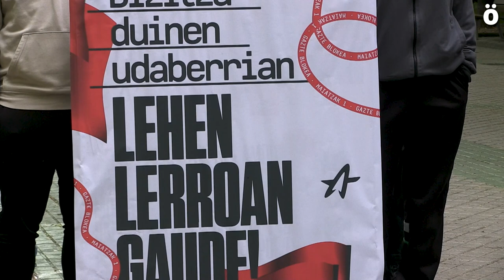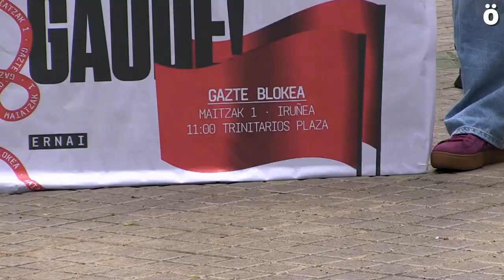Ernaik Maiatzaren Lehenean kalera ateratzeko deia egin du bizitza duinak aldarrikatzeko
Maiatzaren Lehenean LABek Iruñean egingo duen mobilizazioan parte hartzeko gonbitea luzatu du. Gazteek Trinitarioen plazatik goizeko 11:00etan abiatuko den zutabe batekin batuko dira sindikatuaren manifestaziora.